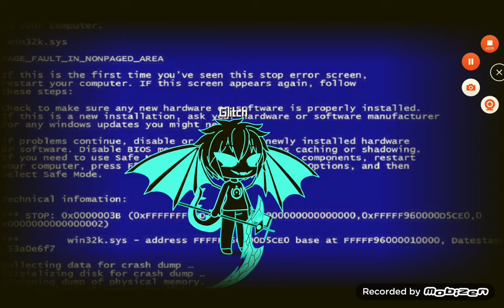all characters theme (part uno) (uno is one in spanish)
well
I wanted to do this for a while